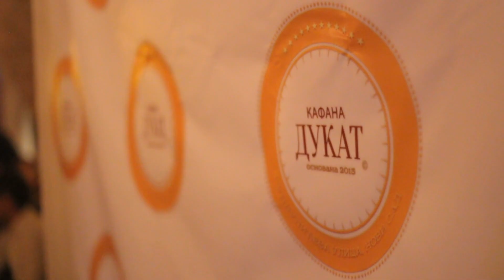Marijana Čelar & Marko Mitrović [LIVE] @ Kafana `Dukat´ Novi Sad (1. DEO)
Marijana Čelar & Marko Mitrović LIVE
Kafana "Dukat" Novi Sad